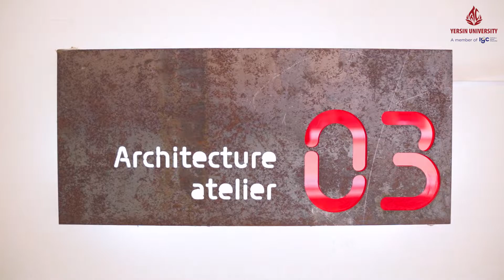[Trường Đại học Yersin Đà Lạt] - Giới thiệu ngành Kiến trúc & Thiết kế nội thất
TRƯỜNG ĐẠI HỌC YERSIN ĐÀ LẠT
Ngành học: KIẾN TRÚC
Mã ngành: 7580101
Ngành học: THIẾT KẾ NỘI THẤT
Mã ngành: 7580108
KIẾN TRÚC - THIẾT KẾ NỘI THẤT, BẠN SẼ HỌC GÌ?
- Ngành Kiến trúc và Thiết kế nội thất tại Trường Đại học Yersin Đà Lạt sẽ cung cấp cho sinh viên kiến thức chuyên ngành vững chắc với một khung chương trình đào tạo ngành quy chuẩn do chính Bộ Giáo dục và Đào tạo quy định cho các trường đào tạo về chuyên ngành này.
- Chương trình đào tạo ngành Kiến trúc và Thiết kế nội thất giúp cho sinh viên có khả năng tư duy, định vị bản thân và tự do sáng tạo trong thiết kế  Kiến trúc và Thiết kế nội thất - ngoại thất, thích ứng với xu hướng hội nhập toàn cầu.
ĐIỀU GÌ KHIẾN NGÀNH KIẾN TRÚC - THIẾT KẾ NỘI THẤT TẠI TRƯỜNG ĐẠI HỌC YERSIN ĐÀ LẠT THU HÚT GIỚI TRẺ?
- Thời gian học đại học rút ngắn còn 3-4 năm.
- Mục tiêu đào tạo “Công dân toàn cầu”, sẵn sàng cho kỷ nguyên 4.0; tiếng Anh chuẩn B1-B2 châu Âu; cơ sở vật chất khang trang, hiện đại.
- Đào tạo theo mô hình Studio (xưởng thiết kế): Sinh viên được trải nghiệm môi trường học tập từ lý thuyết, thực hành đồ án cố định tại một phòng học xuyên suốt từ 3-4 năm.
- Môi trường học tập năng động, sáng tạo phù hợp với Gen Z; SV Yersin luôn dẫn đầu các cuộc thi sinh viên toàn quốc.
- Chú trọng chăm sóc, hỗ trợ sinh viên: Đây là ưu thế khác biệt của Trường Đại học Yersin Đà Lạt.
- 100% sinh viên được cam kết giới thiệu việc làm tại hơn 200 đối tác; 96% sinh viên có việc làm ngay; 6% cựu sinh viên trở thành lãnh đạo, quản lý.